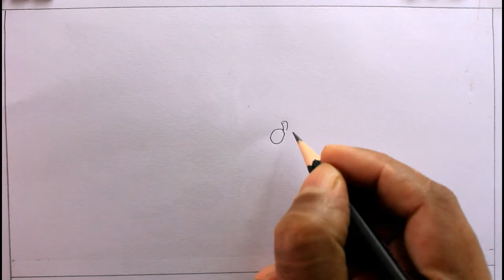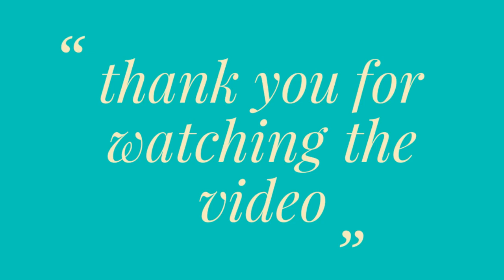How TO Draw fruits basket step by step easy/fruits basket drawing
drawing for school project,
fruits drawing,